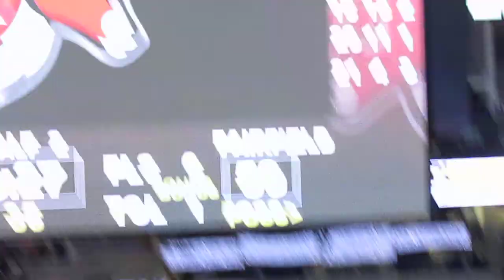Niagara vs Fairfield - Men's Basketball - 2nd Half - Cheerleaders and Dance Team - Jan 16, 2014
Niagara Purple Eagles vs Fairfield Stags
Men's Basketball  -  2nd Half Action
Rayvon Harris scores the basket down low
Rayvon Harris commits offensive foul
Fairfield University Cheerleaders and Dance Team perform during 2nd Half time-out
Thursday January 16, 2014Niagara Purple Eagles vs Fairfield Stags